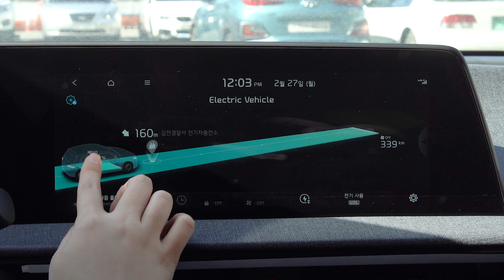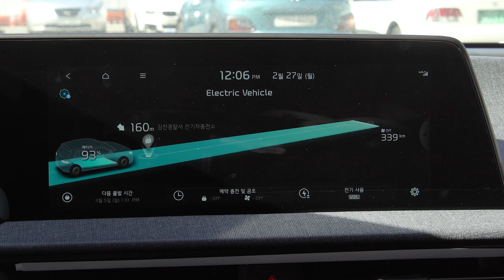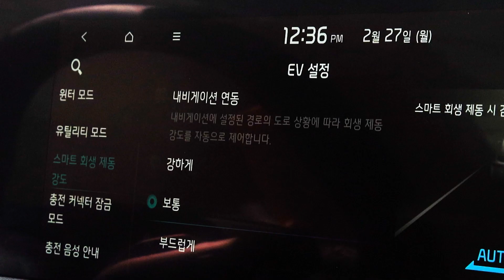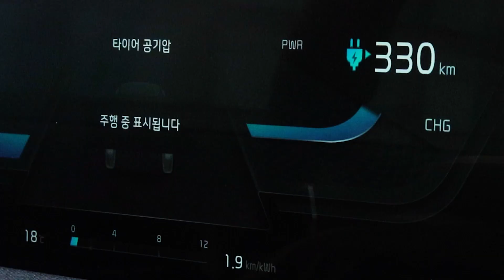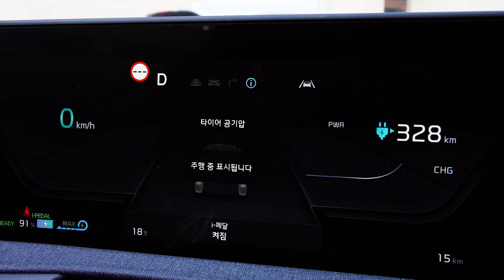전기자동차 사용 방법│전기차 화면│전기차 충전│전기차 회생│탠주와 알아볼 CAR? EP.01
전기자동차(EV)는
전기에너지를 동력원으로 사용하는 차로
아직 우리에게 낯설기만한데요.

회생 제동? 예약 충전?
주행모드 전환? 차량 커넥터 충전?
전기자동차의 특수한 기능들!

탠주와 함께 전기자동차 사용 방법에 대해 알아볼까요?

00:00 인트로
00:20 전기차 화면 설정 방법
02:36 전기차 회생 제동 시스템
04:16 전기차 충전 방법

* 공단은 유튜브 채널을 통해 수익을 창출하지 않으며,

* 공단 사업 및 업무 관련하여 문의가 있는 경우 유튜브 댓글보다는
   홈페이지 상담을 통하실 경우 정확하고 빠른 답변 받으실 수 있습니다.